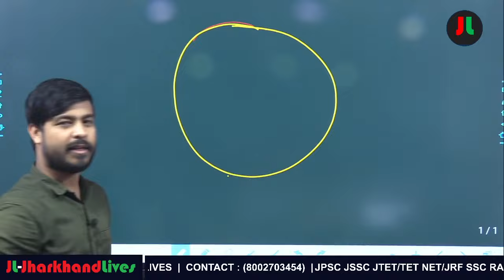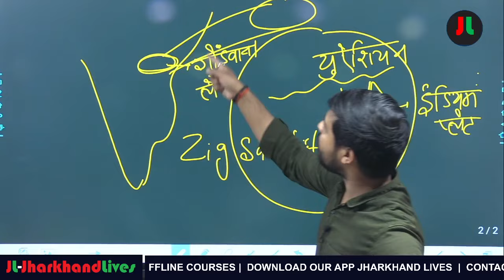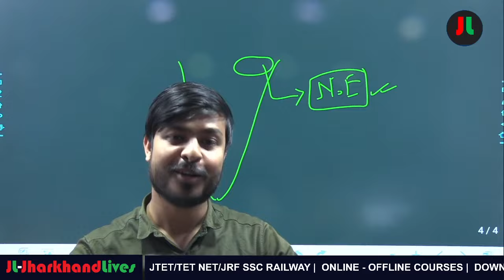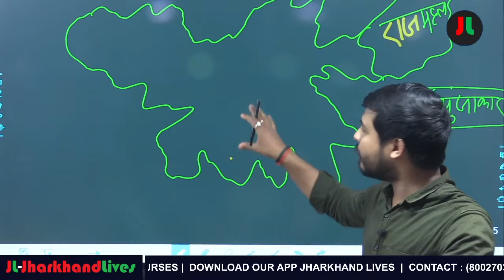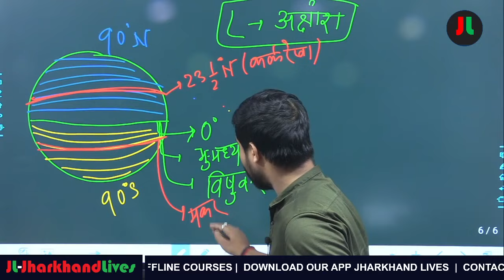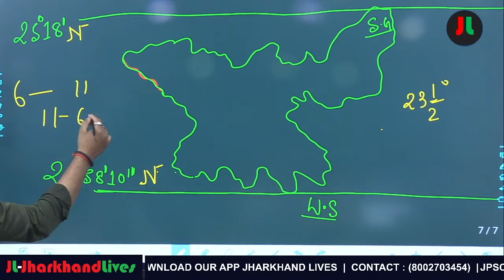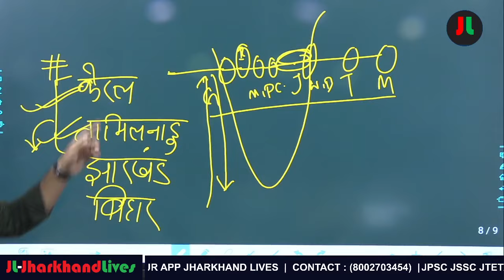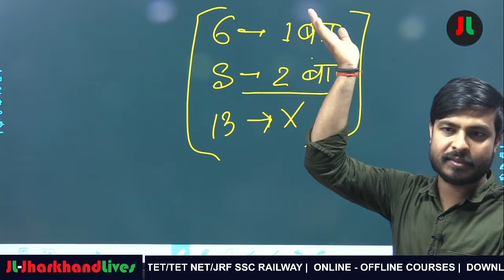झारखण्ड GK | झारखण्ड का इतिहास | JPSC | JSSC CGL |JHARKHAND SI 2023 | Class-02 | By : Somnath Sir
JL-JHARKHAND LIVES

Our Book:-
Jan 2021-July 2021Jharkhand Current Affairs Book
For Hindi-

For English (Jan 2021-July 2021)

For Hindi:-

धन्यवाद् ||